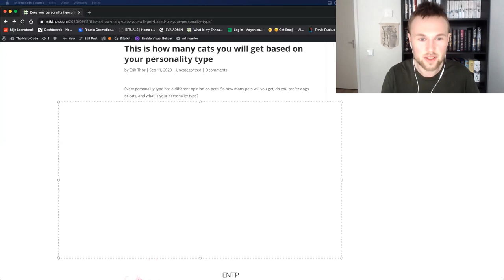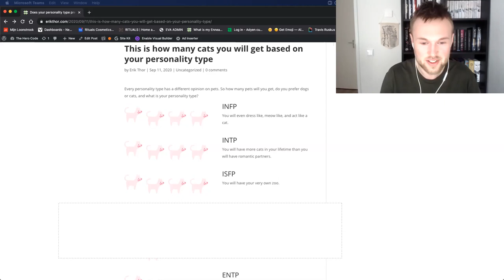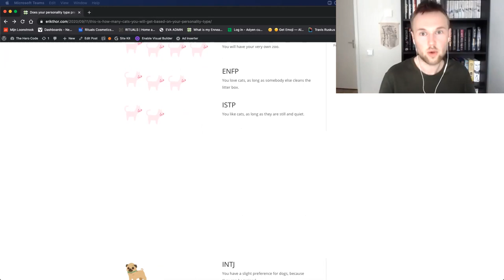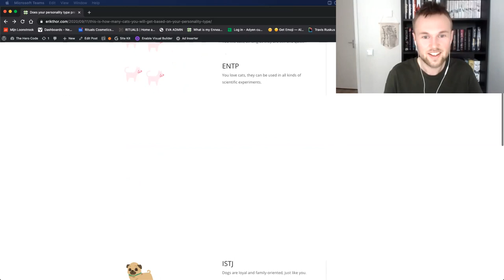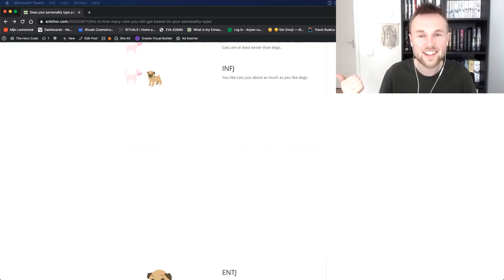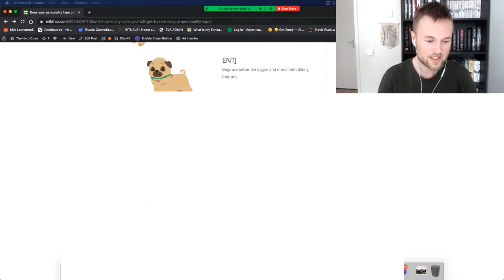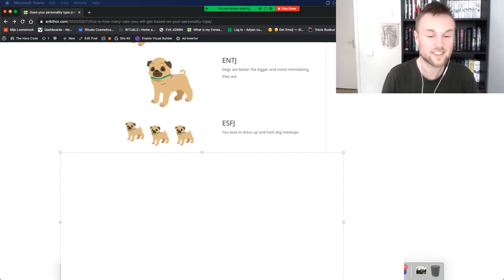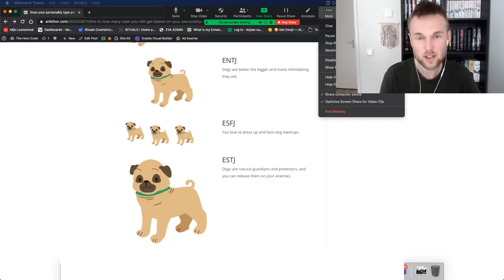16 Personalities on Cats VS Dogs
Are you a cat or dog lover and what is your MBTI type? Discover the 16 personalities on cats vs dogs.

Agree or disagree? Share your comments down below!

16 Personalities described based on who you are and how you act in a positive state of flow